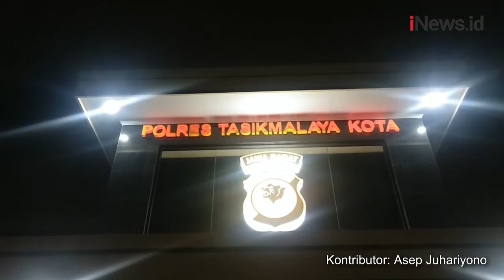Polres Tasikmalaya Gerebek Pabrik Miras Kemasan Gelas di Sebuah Rumah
Sat Narkoba Polres Tasikmalaya Kota menggerebek sebuah rumah  di Komplek Perumahan De Green Selawi, Kelurahan Tuguraja, Kecamatan Cihideung, Kota Tasikmalaya yang dijadikan pabrik miras. Petugas berhasil mengamankan ribuan miras yang dikemas dalam kemasan gelas cup, mesin pengemas dan puluhan galon berisi miras.

Android: inews.id/android
iPhone: inews.id/ios